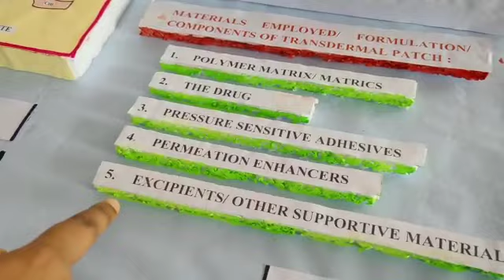Transdermal Drug delivery system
Objective: TDD is a painless method of delivering drugs systemically by applying a drug formulation onto intact and healthy skin. The drug initially penetrates through the stratum corneum and then passes through the deeper epidermis and dermis without drug accumulation in the dermal layer.
Novelty/Significance: Transdermal delivery of drugs, proteins and other bioactive molecules is an attractive alternative for compounds that cannot be administered orally due to degradation in the gastrointestinal tract and liver. As a result, transdermal patches exist in the United States to administer
twelve different drugs or drug combinations to treat a variety of indications.
• Elimination of first pass
• Reduced drug interaction
• Avoid GIT absorption
• Prevent form uneven dosing during orally